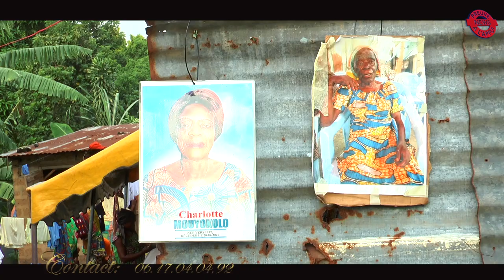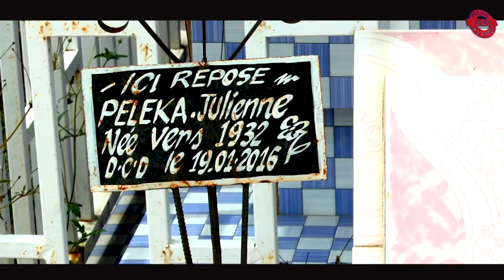LES OBSEQUES DE Mme CHARLOTTE MOUYOKOLO À BRAZZAVILLLE . QUE LA TERRE LUI SOIT LÉGÈRE.